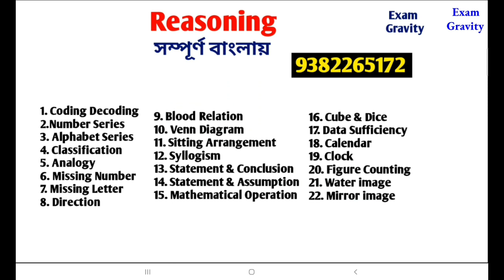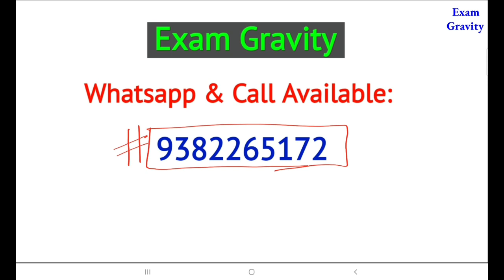Direction||দিক নির্ণয়|| Railway Group-D/NTPC/ALP||Reasoning || সম্পূর্ণ বাংলায়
Course:

1. Biology youth competition times থেকে chapter Wise PDF সম্পূর্ণ বাংলায়

2. Physics youth competition times থেকে chapter Wise PDF সম্পূর্ণ বাংলায়

3. Chemistry youth competition times থেকে chapter Wise PDF সম্পূর্ণ বাংলায়

4. Youth Competition Times Full Math সম্পূর্ণ বাংলায় (Group-D/NTPC/RPF SI/RPF Constaable)

5. Reasoning Chapter Wise Class সম্পূর্ণ বাংলায়

6. Science Full Details NCERT সম্পূর্ণ বাংলায় (Biology Physics/ Chemistry)

কোর্স এর ব্যাপারে আরও কিছু জানার প্রয়োজন হলে Whatsapp বা Call করো 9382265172 নাম্বারে।